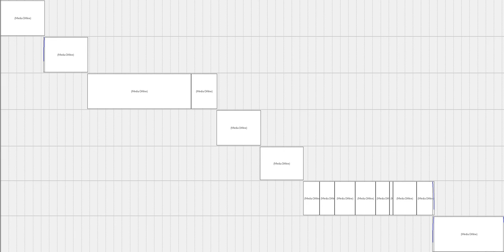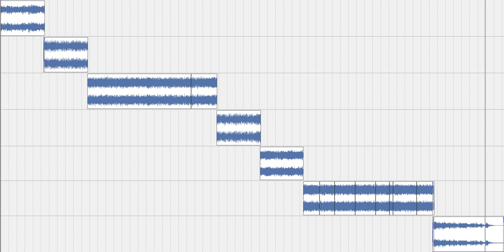KOAN - Odysseus Under The Old Tree (my version)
:: REMASTERED ::